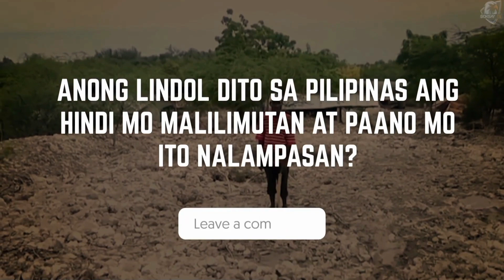NAGULAT ANG MUNDO NOONG GUMALAW ANG LUPA SA HAITI | Makasaysayang Lindól sa Haiti 2011